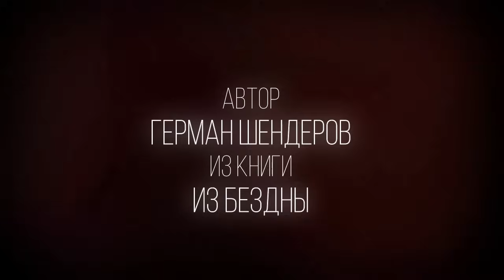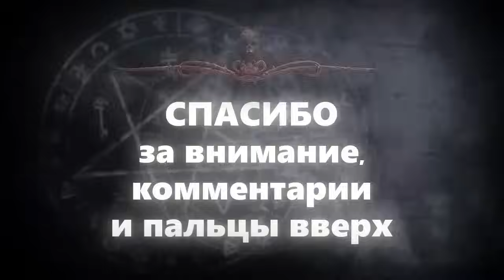Из бездны: КАК ЗИНКА КОЛЬКУ ОТ ПЬЯНСТВА ОТУЧАЛА | ССК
👀 о чем эта история:
История о том, как самая обычная баба, измучившись с муженьком-выпивохой, пошла на крайность и обратилась за помощью к ведьме. Но пожадничала, схитрила, за что чуть было не поплатилась!

👀 Что такое ССК? 👀

👀 ИНФОРМАЦИЯ О ПРАВАХ 👀
Наш канал выплачивает вознаграждения авторам и дикторам за аудиоверсии литературных произведений. Таким образом мы приобретаем исключительные права на озвучки и неисключительные права на тексты.
Это значит, что НИКТО НЕ ИМЕЕТ ПРАВА использовать, выкладывать где-либо наши аудио/видео без нашего на это разрешения.
Это значит, что НИКТО НЕ ИМЕЕТ ПРАВА переозвучивать истории наших авторов без разрешения самих авторов.
Любая практика нелегального использования представленного на ресурсах ССК контента будет пресекаться, вплоть до судебных разбирательств.

самая страшная книга
ужасы
мистика
хоррор
триллер
страшные истории
черный юмор
рассказы
аудиокниги
истории про деревню
таежные истории
крипипаста
литература ужасов